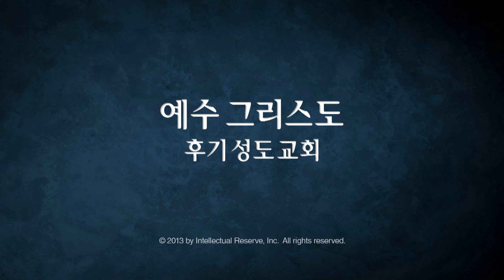여호와를 의지할지어다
예수 그리스도의 회복된 복음 메시지를 나누는 일에서 자신이 할 수 있는 일에 매진하십시오.